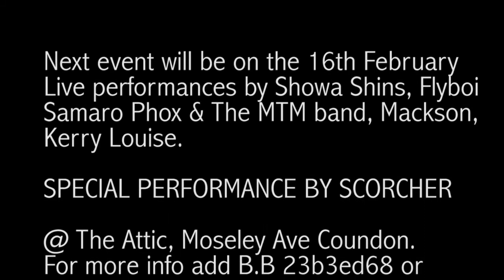The Attic Live Lounge Show Part4